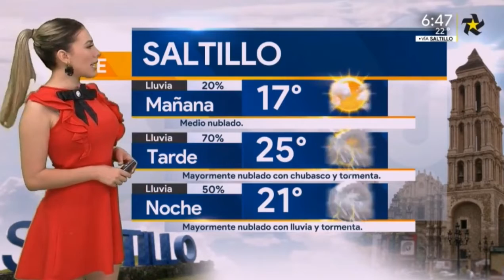Jessica de Luna 2018 09 06